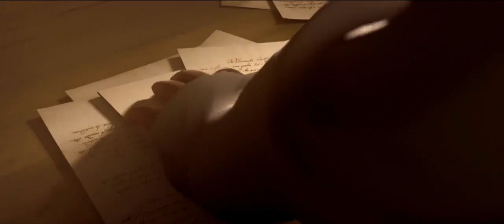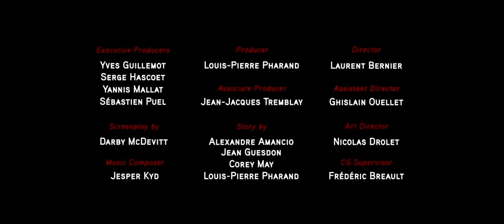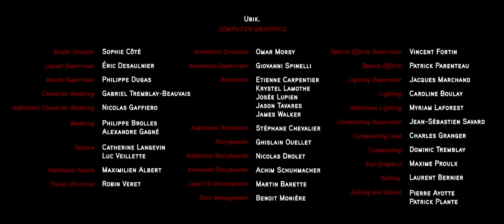Assassin's Creed Embers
A short film that takes place after the events of the 3rd Assassin's Creed 2 game.